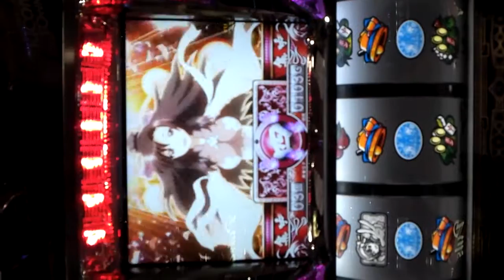麻雀物語２ 集中ステージ 楓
麻雀物語２
集中ステージ
楓
激アツ